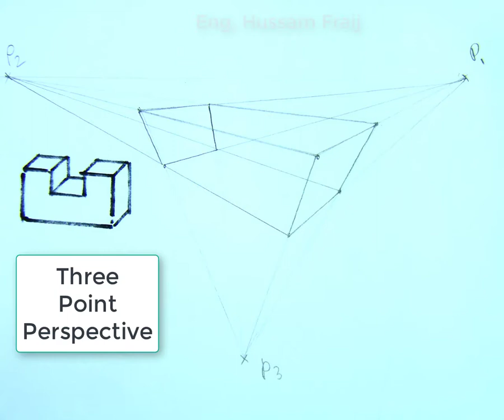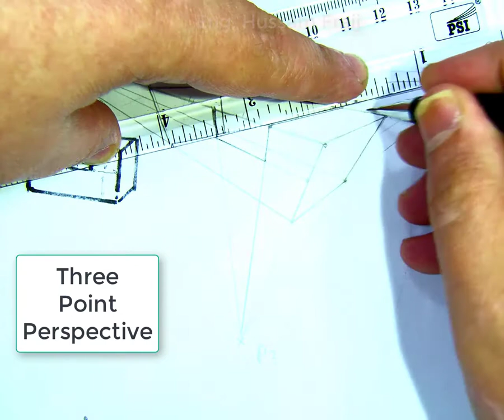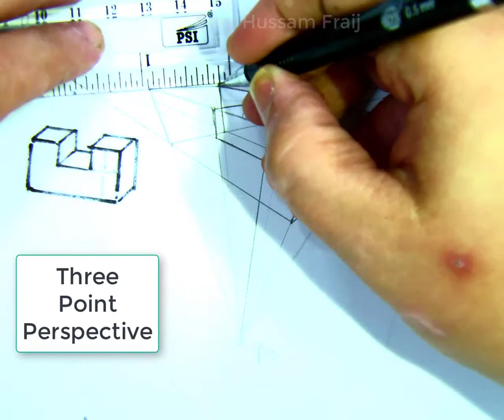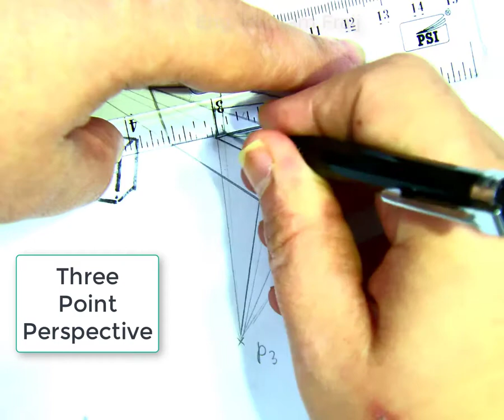Three Point Perspective example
Learn to draw 3-Point Perspective Step by Step.
See how to draw from a bird's eye view, a 3d CUBE in 3-Point Perspective for beginners.

I have another tutorial for same subject perspective view.

Hussam fraij
Eng. Hussam Fraij
م. حسام فريج
حسام_فريج
حسام_فريج